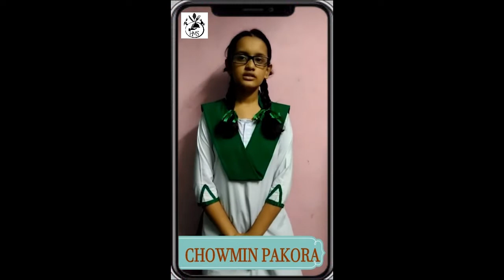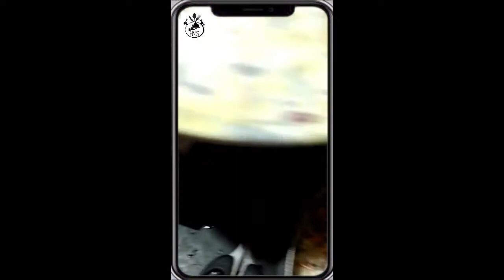chowmin pakora making in phone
how to make chowmin pakora